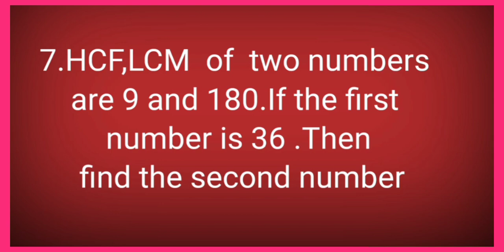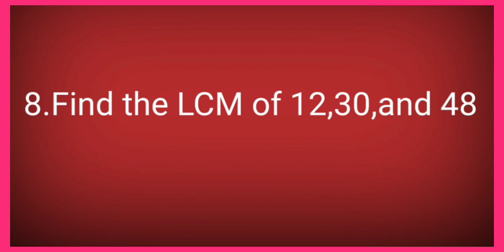MATHS QUIZ -30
on HCF and LCM